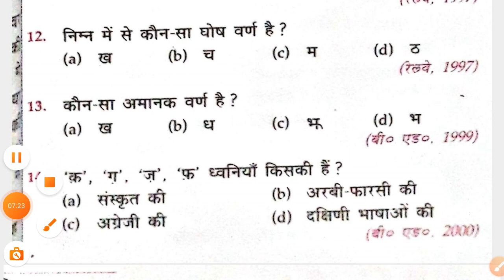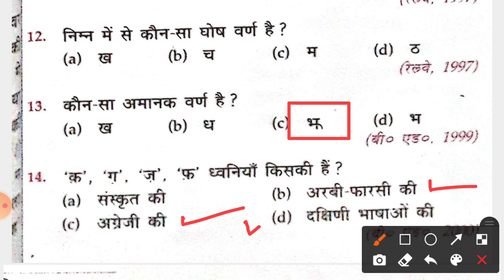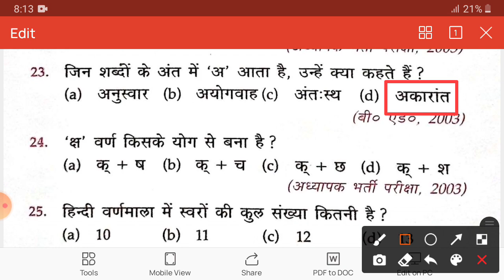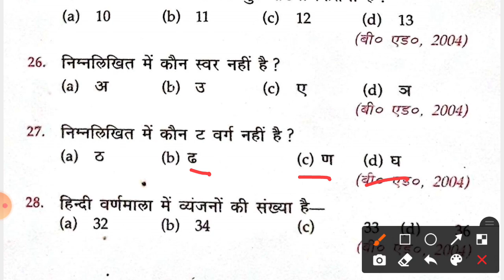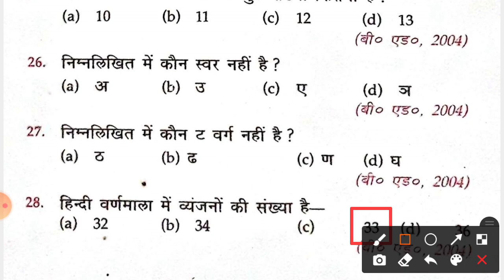UP BED 2022 important question #(teaching mission ) हिंदी वर्णमाला